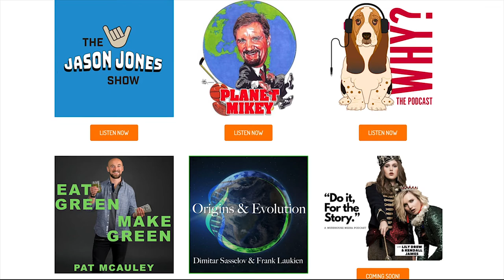Emmy-nominated Producer Kris Meyer on Working with Farrelly Brothers and Podcasting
Kris Meyer has produced some of Hollywood's biggest comedy blockbusters including "There's Something About Mary," "Fever Pitch," and "Dumb and Dumber To." He's worked with some of the biggest film stars: Adam Sandler, Ben Stiller, Cameron Diaz, Jim Carey, and more. In addition to his film work, he's now CEO and founder of podcasting network MuddHouse Media.

Kris joined us to share the challenges he faced before "making it" in Hollywood, his experience working with the Farrelly Brothers, and how he's pivoted his storytelling capabilities from film to podcasts. Chris Russo, president & founder of the BC Media Alumni Network, joined Kris in conversation.

The BC Media Alumni Network is an independent alumni affinity group connecting BC alumni in media and communications.